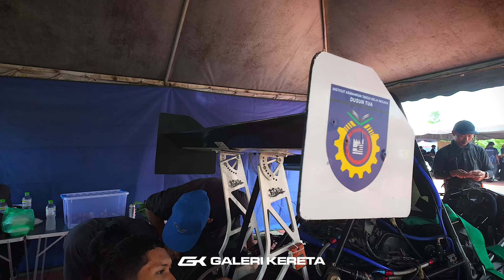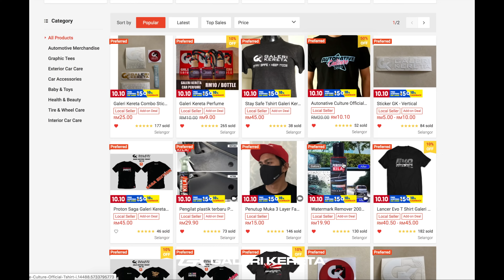Engine R6 Superbikes, Laju Macam Kereta - Formula Student Malaysia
Engine Yamaha R6 Superbikes dalam kereta Formula Student Malaysia? Gila padu! 🔥
Dalam video kali ini, kami bawakan korang tengok sendiri hasil kerja tangan anak-anak Malaysia — membina kereta race FSAE dengan menggunakan enjin Yamaha R6 600cc!

Kereta ringan, enjin superbike, RPM tinggi, dan bunyi yang buat bulu roma naik!
Inilah semangat, kreativiti, dan kecekalan pelajar Malaysia dalam dunia motorsport! 🇲🇾

Dalam video ini kita akan:
✅ Tengok spesifikasi penuh kereta Formula Student ini
✅ Dengar bunyi enjin Yamaha R6 menjerit atas dyno & track
✅ Bincang kenapa engine superbike untuk projek Formula Student
✅ Tonton aksi kereta ni atas track sebenar!

Kalau kau minat dunia automotif, racing, dan projek engineering Malaysia, video ini WAJIB tengok! 🚀

 to Galeri Kereta TV!!! We upload rare, original, awesome and special short videos of Car and Motorcycle.

All the video using DJI Pocket 3